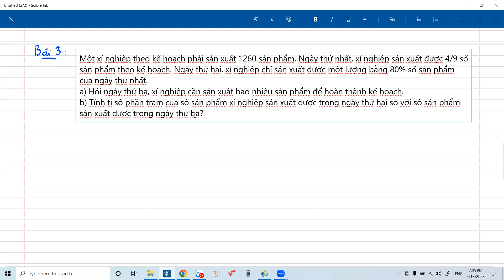6B2, 6A2.2 Ôn thi HK2 ngày 18.04.2023